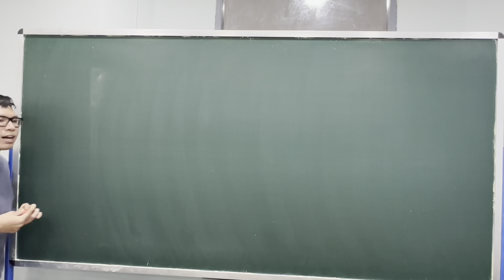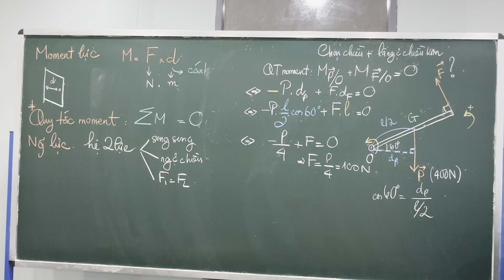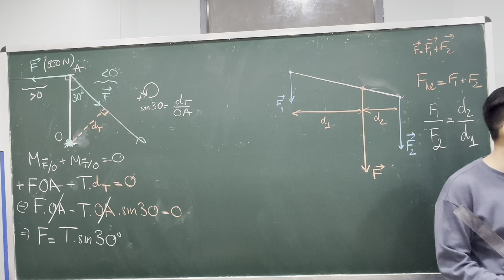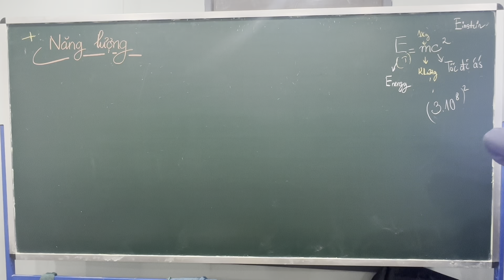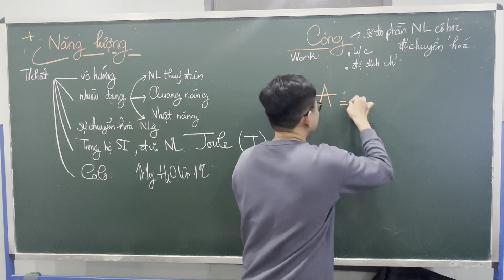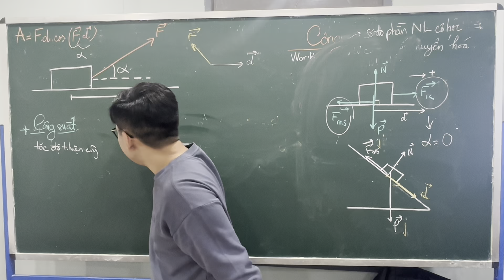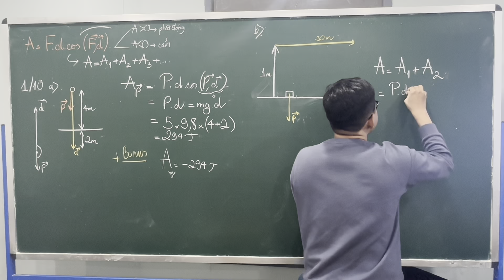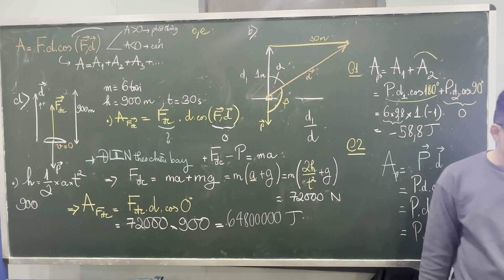29. Vật lí 10 | Ôn tập moment lực. Bài 15, 16: Công và công suất